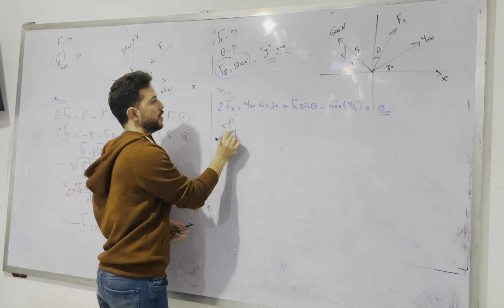2-53Determine the magnitude of F1 and its direction θ so that the resultant force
Determine the magnitude of F1 and its
direction θ so that the resultant force is
directed vertically upward and has a
magnitude of 800 N. analytically and
graphically.